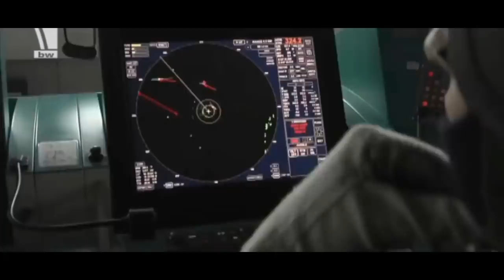Giliran Jerman Akan Kirim Kapal Perang ke LCS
Amerika, Australia dan Jepang, sudah mengirim kapal perang mereka ke Laut China Selatan, sementara Perancis dan Inggris sedang dalam proses pengerahan Armada Lautnya dalam Skala besar, Kini giliran jerman yang ikut-ikut an untuk memamerkan otot lautnya di LCS.
Bagaimana ceritanya?
Simak videonya berikut ini.